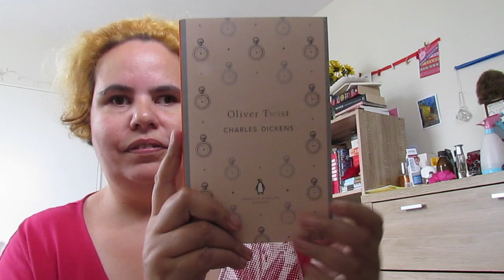My December Wrap-up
Hey, how's it going? I don't know about you but it feels like ages since it was December, but it's only been a few days since we left it. Therefore, here is my December reads wrap-up. I finished quite a few books from November which is good and I have to admit two of the books on the list I technically finished in January.

How was your reading in December? Do you even remember December?